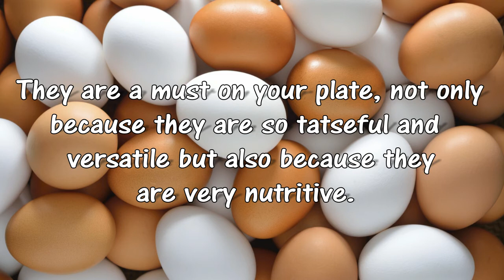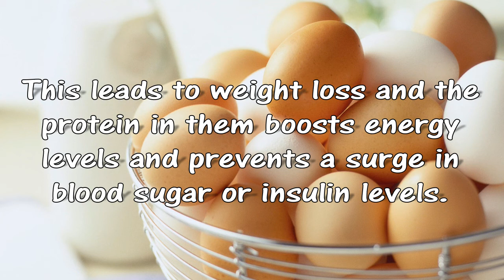What Happens To Your Body If You Eat Eggs Every Day?